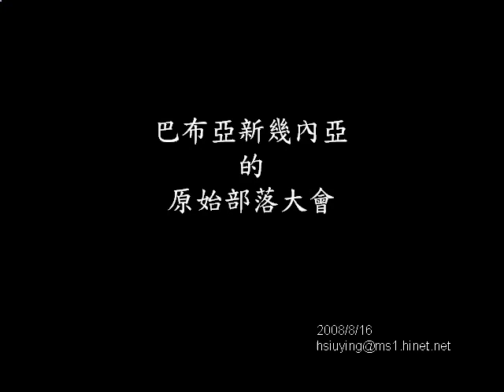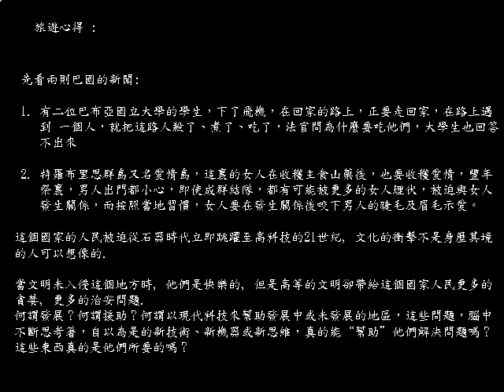巴布亞新幾內亞 原始部落大會